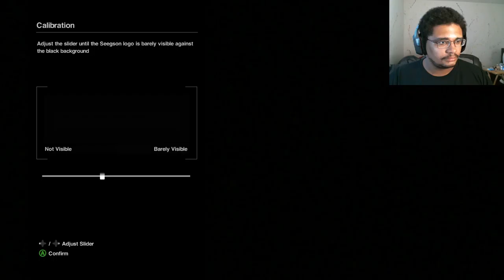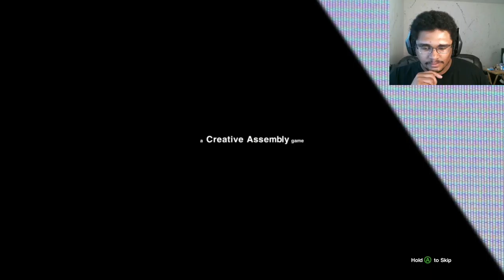Alien Isolation | Part One | Getting Wet